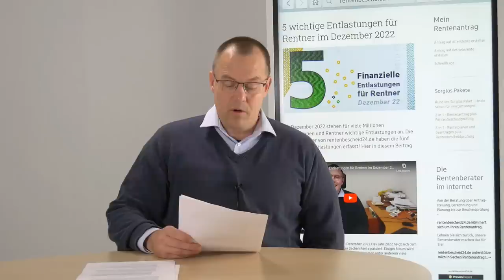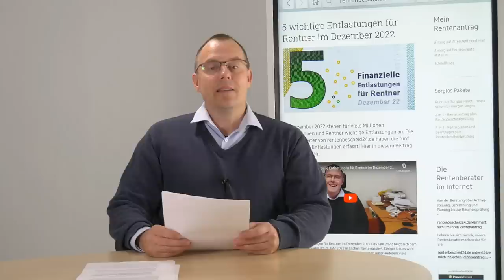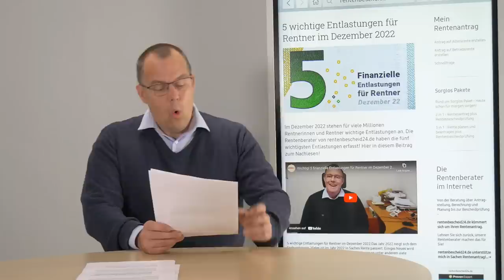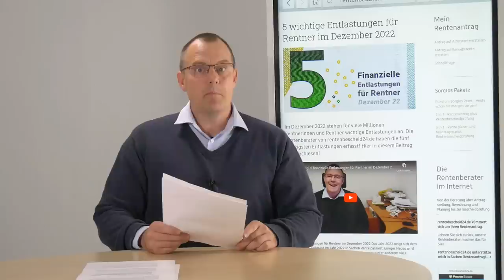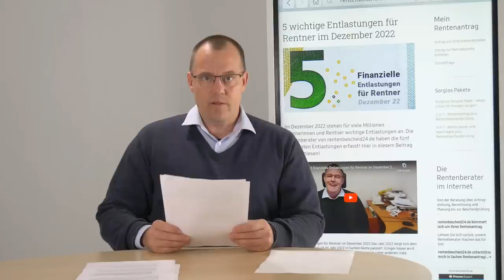Wegfall Hinzuverdienstgrenze - endlich kommt die finale Entscheidung